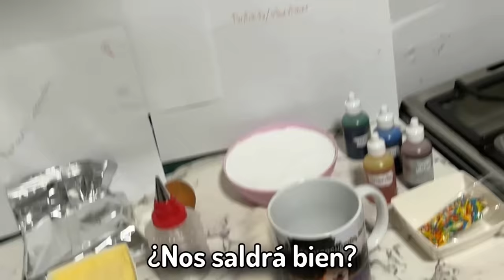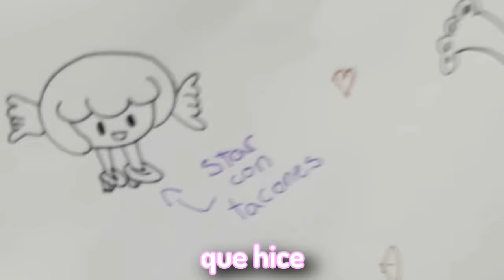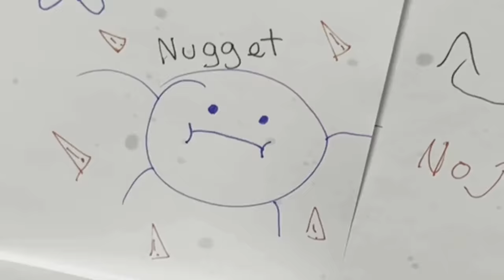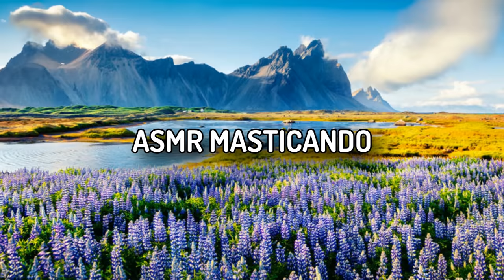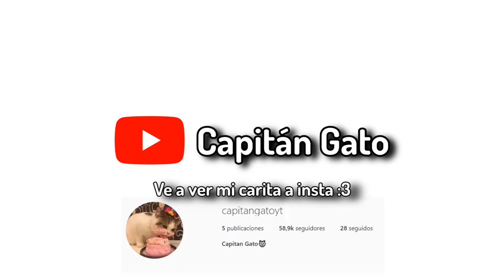CONOCÍ a StarVTuber en LA VIDA REAL | Especial 1M de suscriptores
🎉Hoy CONOCÍ a mi amiga @StarVTuber en la VIDA REAL... e hicimos galletas xd. ¿Quieres ver mi cara? Te dejo por aquí mi instagram pa que la veas uwu